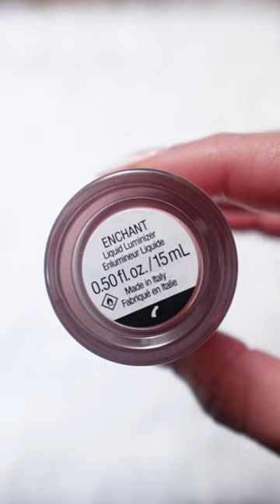Rare Beauty’s Positive Light Liquid Luminizer - Enchant